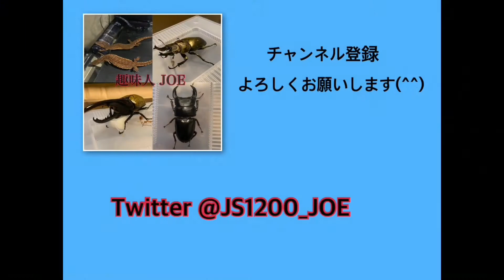ハイポZEROの成長とフトアゴの飼育を考えてる方へ。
今回はハイポZEROの成長した姿と
フトアゴの飼育を考えてる方へ伝えたいことを少しお話しします^ ^

▶︎ミミナシオオトカゲ/Earles monitorの動画は

▶︎カーペットパイソンの動画は

▶︎アオジタトカゲの動画は

▶︎フトアゴヒゲトカゲの動画は